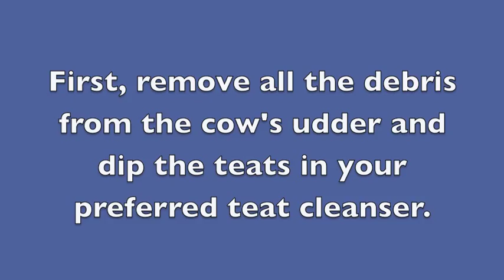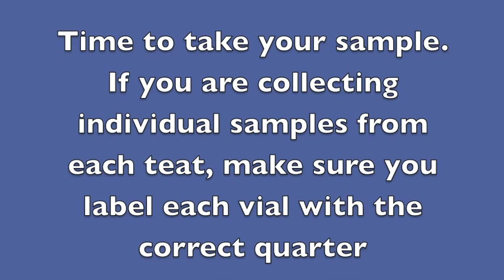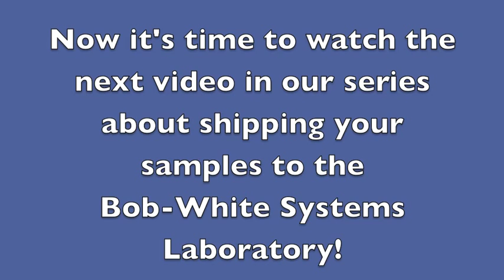How To Take a Milk Sample for Testing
The ADI laboratory may be closed! but this video is still a great "how to" take a milk sample. Follow these instructions and catch a clean milk sample to send to a milk testing laboratory.